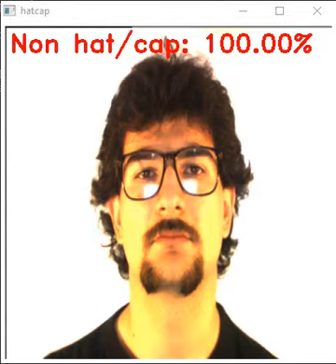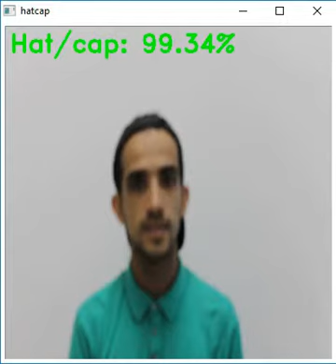Hat/cap classification by Deep Learning (Tensorflow)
For this project, I developed a classifier to check if a person is using hat/cap or not. Transfer Learning is applied to MobileNet with Tensorflow Hub. The model is currently running on C++. You can check how I trained this in my Medium Article (in portuguese)